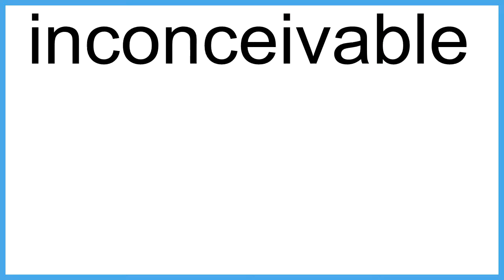inconceivable The New English Dictionary meaning | Vocabulary for Kids | Children's Dictionary